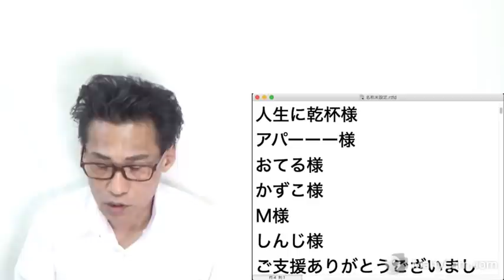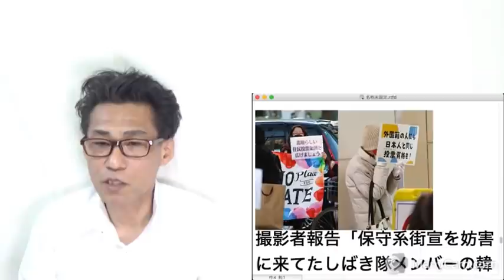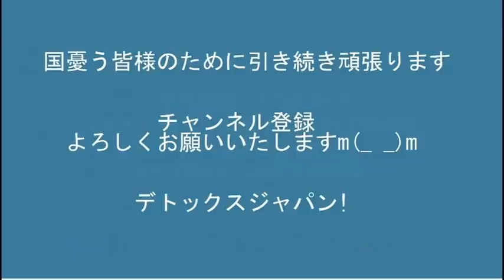武蔵野市議会の反対多数で否決！外国人投票条例、市長はしつこく再提出の方針、市内では外国人活動家の姿も20211221